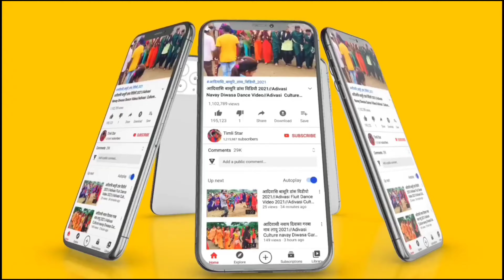Adivasi Merrij Dance Video Tharvata 2023 // Adivasi Fensi Dresh Dance Video 2023